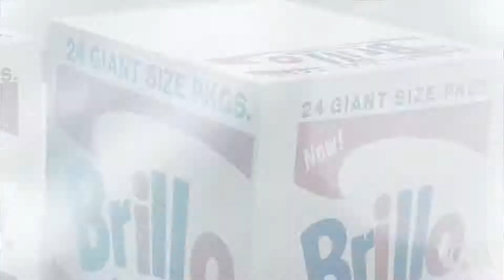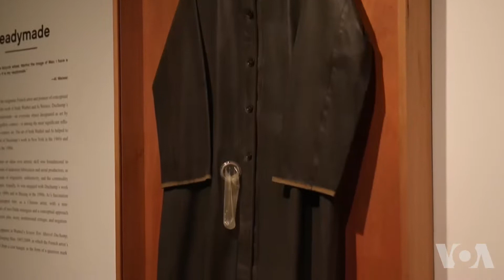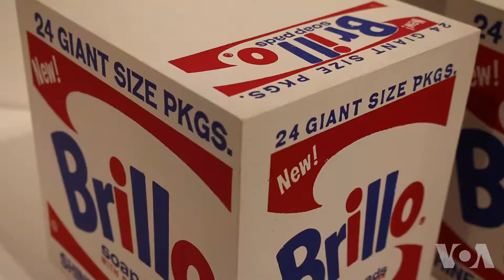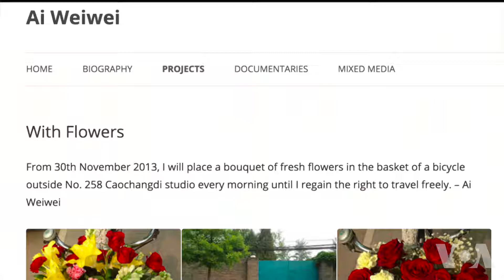走进美国：安迪·沃霍尔和艾未未的艺术对话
欢迎收看走进美国，安迪·沃霍尔与艾未未， 一个是20世纪美国波普艺术的传奇，一个是21世纪中国艺术觉醒的先锋。